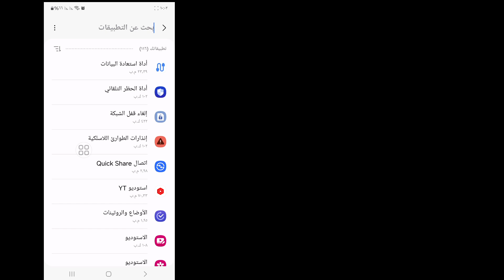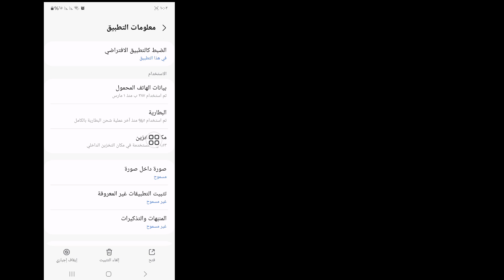كيفية تسجيل الخروج من حساب واتس اب [Android وiOS] | كيفية تسجيل الخروج من الواتس اب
ستتعلم هنا في هذا الفيديو [كيفية تسجيل الخروج من حساب الواتس اب].  شاهد هذا الفيديو كاملاً واتبع جميع الخطوات دون تخطي.  إنها طريقة بسيطة وسهلة للغاية.

  💛يرجى المشاركة مع صديقك